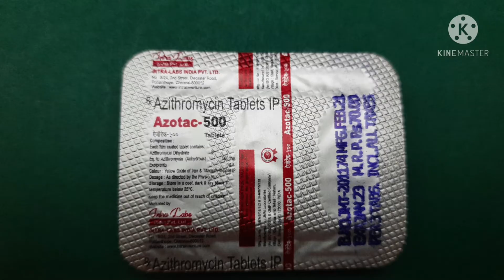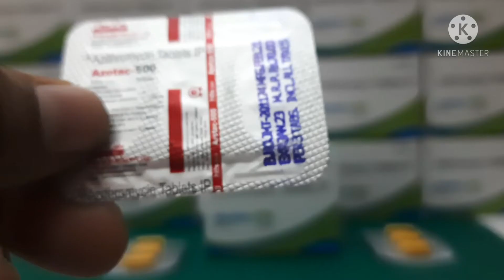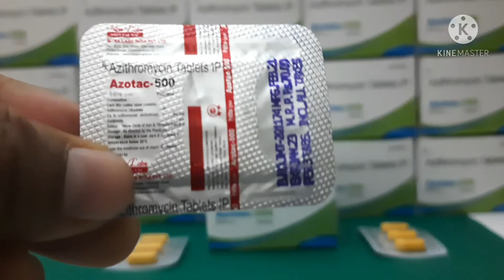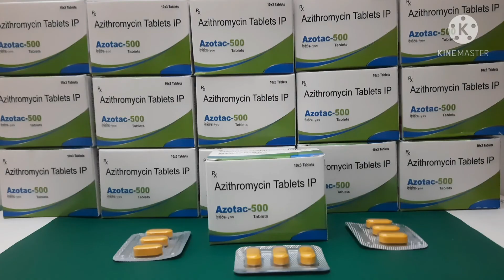Azithromycin 500 mg tablet use dosage side effect /Azotac 500 tablet in Bengali review /Azee 500 tab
Azee tablet / Azithromycin 250 mg / Azithromycin 500 mg tablet, uses, side effects, dosage
Azithromycin 500 mg - Azithromycin tablets lp 500 mg - Azithromycin tablets ip 500mg hindi
Azithromycin 500 mg tablet ll Azithromycin tablet के फ़ायदे ll Azithromycin 500 mg tablet uses ll
Azithromycin tablet ip 500 uses in Hindi
AZITHRAL 500mg tablet uses,dosage, side effects in বাংলা..How use Azithromycin
Azithral 500 mg Tablet uses in Bengali / Azithromycin 500 mg Tablet's Uses Side Effects Dosage Price

Hello friends
azotac 500 tablets. packing,price,contaion,uses,dosage,side effects all details in bengoli language.

Regrade
Information about drugs
Rahul maji